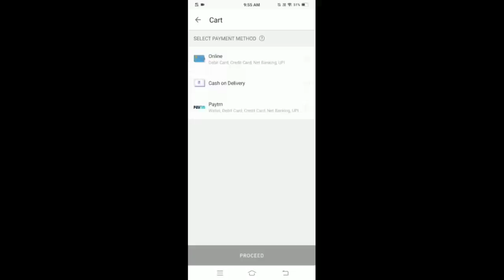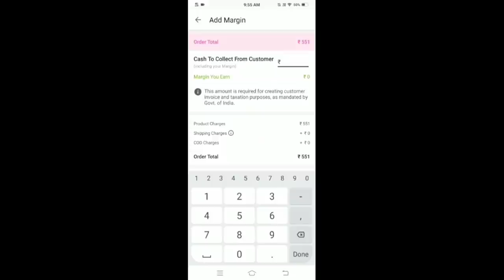आज पति के लिए किए हैं सोलह श्रंगार👰आखिर बात क्या है👨‍❤️‍💋‍👨 MEESHO SAREE HAUL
Product codes:-
1. Pink gorget gotapatti saree s- 7466884 Rs. 517/-
2. Red bridal saree s- 12250292 Rs. 869/-
3. Pink saree with handbag s- 5135028 Rs. 676/-
4. Red and blue silk saree s- 7815939 Rs. 692/-

XOXO😘😘😘
RUCHI❤️❤️❤️